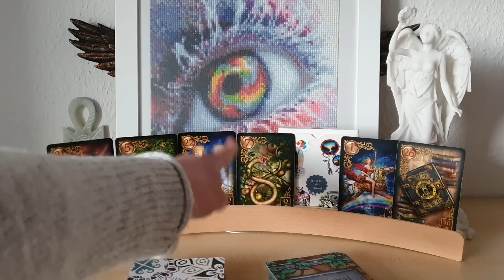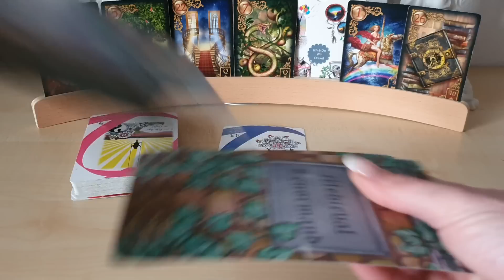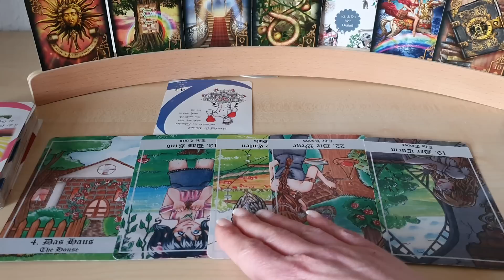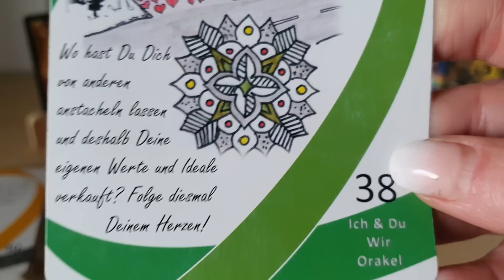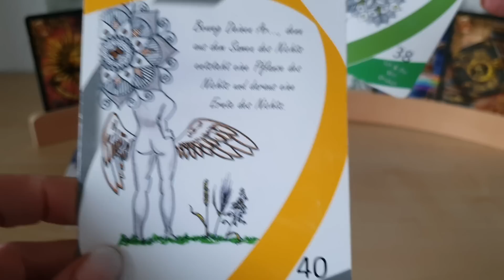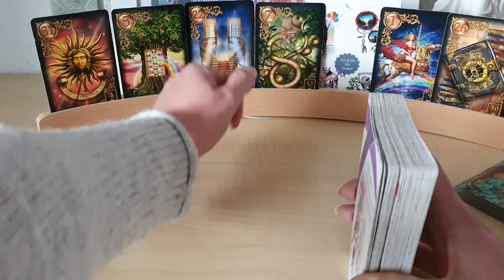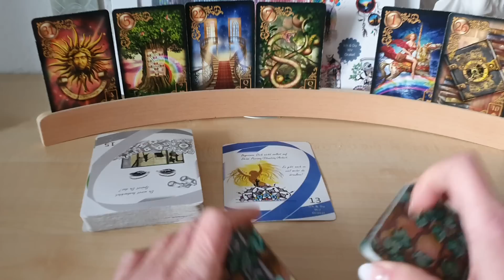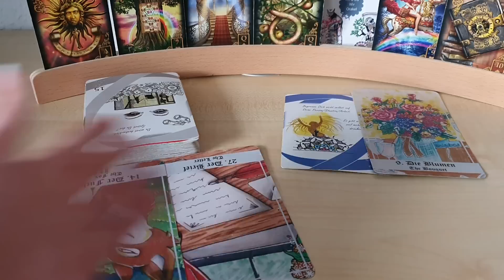Wochenorakel 14.-20.3. Halschakra Aktivierung, Hermes Versand ist unterwegs 💫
1,99€ pro Minute aus dem deutschen Festnetz, Mobilfunk abweichend

Energie Arbeit Ostara/ Frühlingstagundnachtgleiche 🪄🌸, Tor  44💖 und die Lyriden 🌠 verbinde Dich mit den Erzengeln(8,88€)

Buche Dein Frühlingshighlight und lasse es Dir per Mail zusenden, konzentriere Dich aufs Licht (22€) 🌞🌸🌞

Kette Fehu
88€ + 19% Ust + 3€ Versand = 107,72€

Venus und Mars im Wassermann ♒️ 6.3. bis Tor 4.4. Der klare Raum und die Befreiung ♥️📢 (6,66€)

36€+19%Ust = 42,84 + 3,50 € Versand = 46,34 €